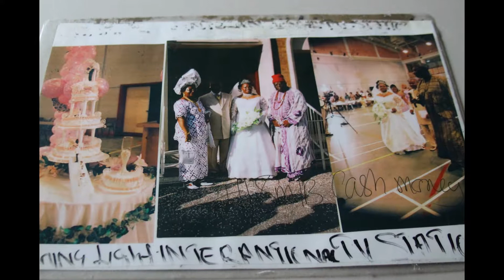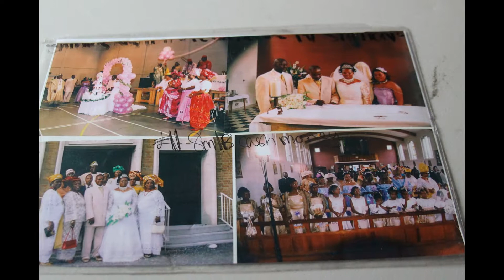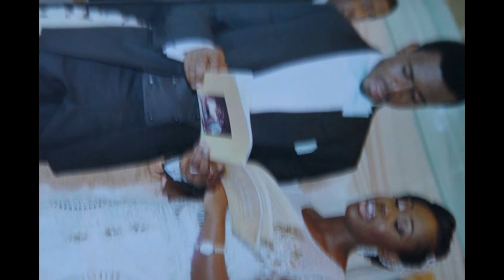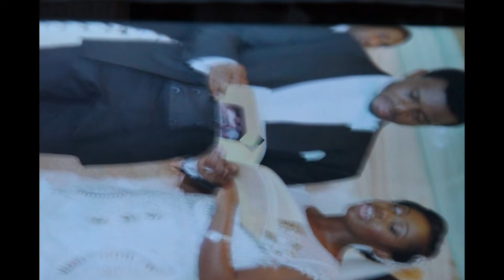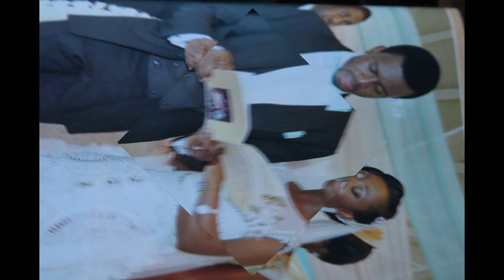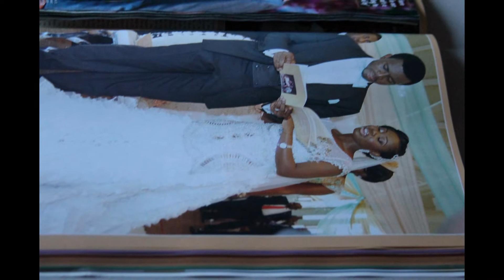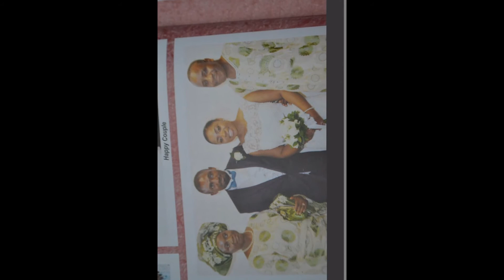My Slideshow SHINING LIGHT TV STATION LONDON PRESENTING PUBLISH BROADCASTING MARKETING PREDUCTION